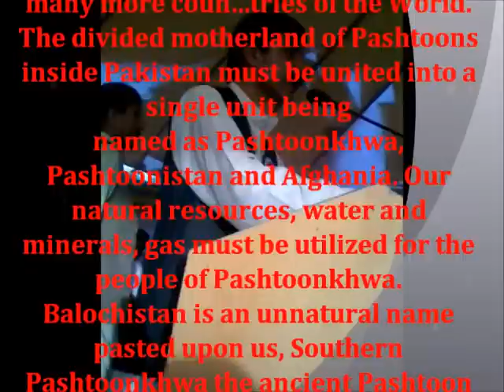PMAP Usman kakar speech at sheikhan jalsa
14 june 12
Pashtoonkhwa Milli Awami Party's campaign for public awareness is proceeding under the slogans of "There should be no interference from Pakistan into Afghanistan, spy agencies of the said country must stop creation of terrorism and its proliferation into Afghanistan and many more countries of the World. The divided motherland of Pashtoons inside Pakistan must be united into a single unit being named as Pashtoonkhwa, Pashtoonistan and Afghania. Our natural resources, water and minerals, gas must be utilized for the people of Pashtoonkhwa. Balochistan is an unnatural name pasted upon us, Southern Pashtoonkhwa the ancient Pashtoon province created in 1879 must be restored, till the time of restoration Pashtoon Baloch national equality must be applied to each and every section of life. In Karachi the genocide of Pashtoon traders, merchants, labors, and transporters must be stopped and the terrorist, fascist organization MQM involved in the target killing of Pashtoons must be brought to justice, Pashtoons must be provided security in Karachi and all over the country. High power transmission line from Chashma D.I Khan through Zhob must be brought into being to save the remaining of our agriculture."